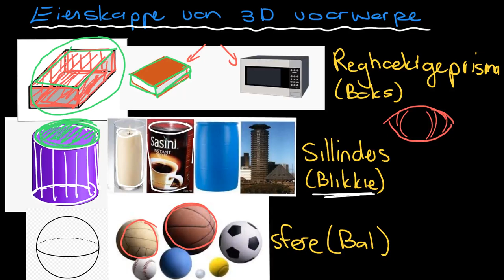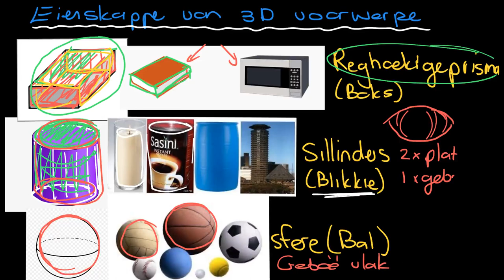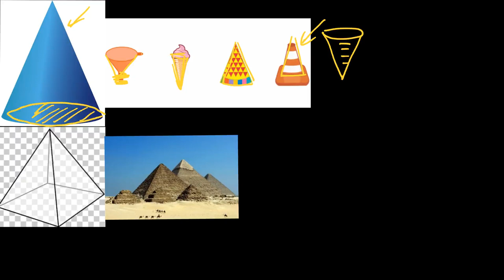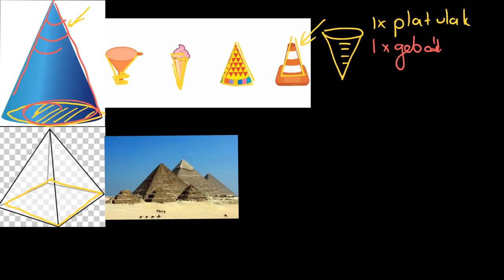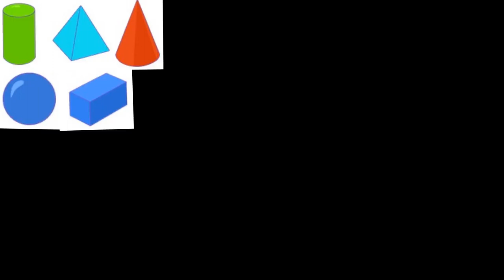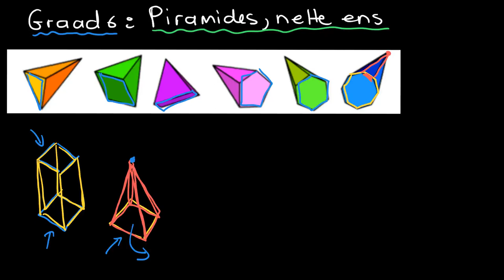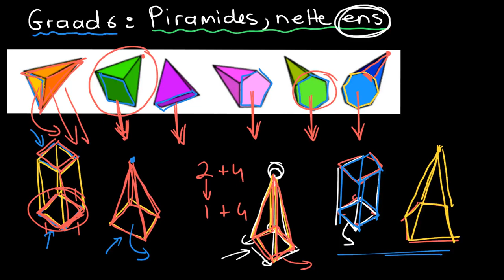Eienskappe Van 3D Voorwerpe